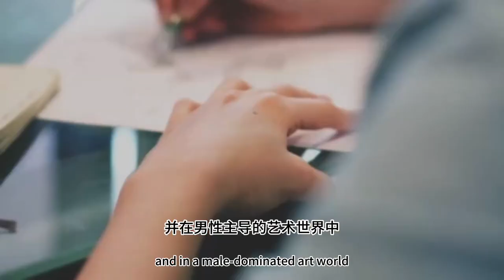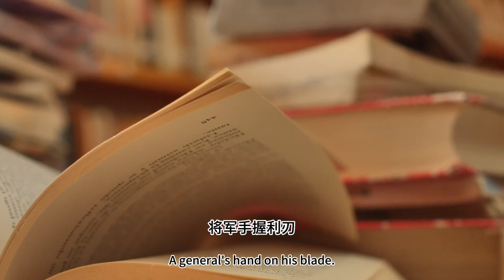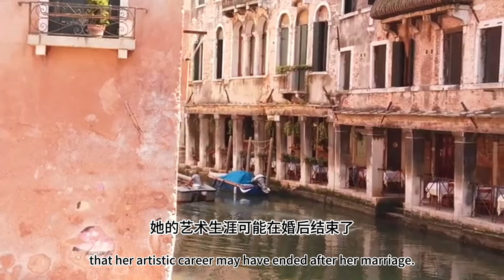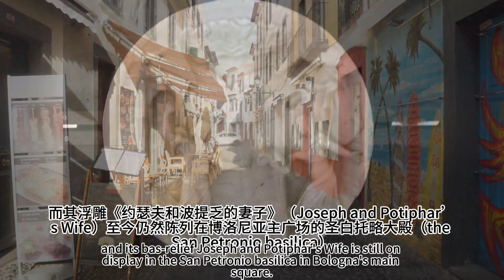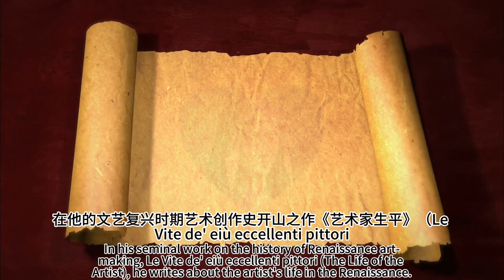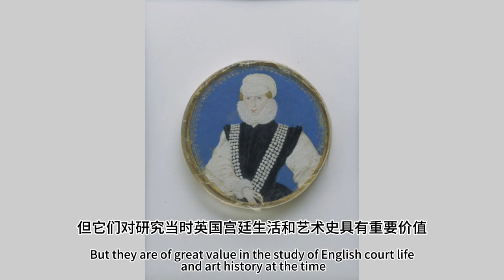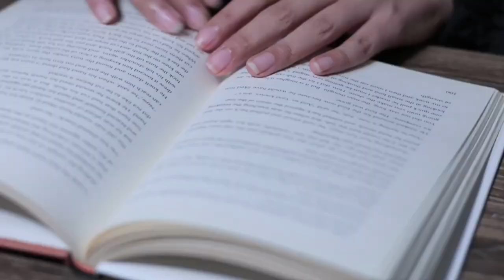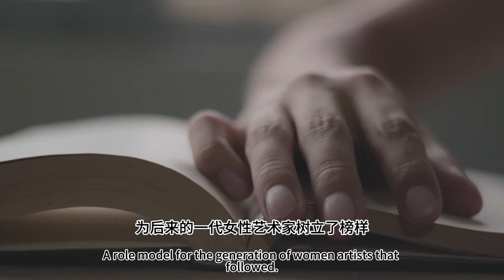世界藝術史上著名女藝術家 畫家4 Famous female artists in world art history Painter 4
許多世紀以來，藝術界的女性在藝術創作和發展方面受到很大限制。在過去的幾個世紀裡，女性一直在努力奮鬥，並在男性主導的藝術世界中爭取自己的一席之地。許多勇敢而有才華的女性藝術家堅持追求自己對藝術的熱情，並透過她們的作品發出了自己的聲音。她們經歷了巨大的挑戰，爭取在男性主導的藝術世界中獲得認可和成功。今天圖長河將帶您穿越時空，一起來簡單了解一下聞名世界的女性藝術家的成長經歷、代表作和主要成就。
For many centuries, women in the arts were greatly restricted in their ability to create and develop their art. Over the past few centuries, women have struggled and fought for their place in the male-dominated art world. Many brave and talented female artists have persisted in pursuing their passion for art and made their voices heard through their work. They endured tremendous challenges to gain recognition and success in the male-dominated art world. Today Tu Changhe will take you through time and space to briefly understand the growth experience, representative works and major achievements of world-famous female artists.
卡薩琳娜·範·海默森 caterina van hemessen
普羅佩齊亞·德·羅西 Properzia de' Rossi
萊維娜·蒂爾林克 Levina Teerlinc
黛安娜·斯庫爾托利 Diana Scultori
拉維尼亞·豐塔納 lavinia fontana